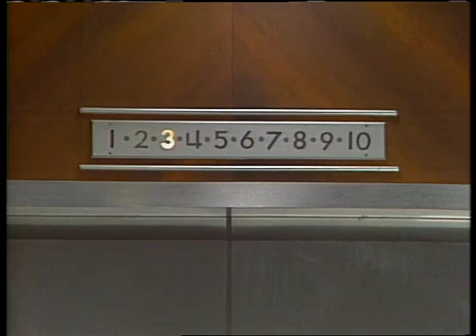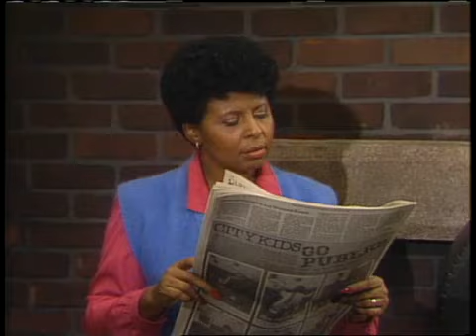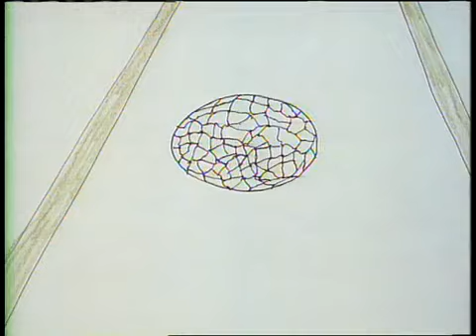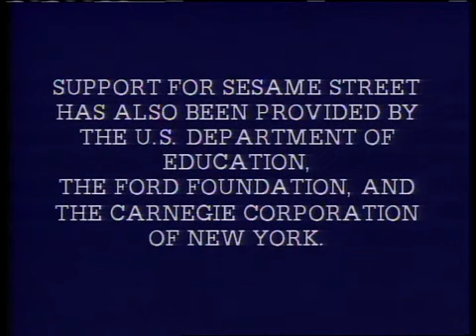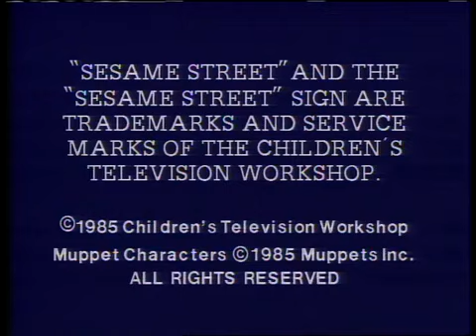Sesame Street: Episode 2083 (1985)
Written by: Tom Dunsmuir
Production: December 28, 1984